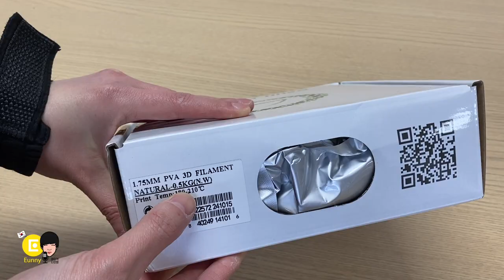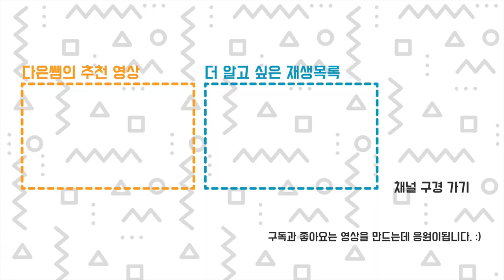장점은 있는데 내 취향은 아닌 수용성 PVA 필라멘트 리뷰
00:00 ASMR 같은 시작
00:40 다은쌤 등장
02:59 출력물 따뜻한 물에 넣기
04:28 음... 징그러울 수도 있음
06:51 수용성 PVA 필라멘트 모두 제거
07:52 비교용 일반 서포트 제거 해보기
09:57 수용성 필라멘트를 추천 하겠는가?

Artist D pro 3D 프린터를 사용해서 듀얼 노즐에 수용성 필라멘트 PVA를 사용해 봅니다.
생각보다 베드에 너무 안 븥네요...ㅠ 몇 일을 저것만 몇번 을 뽑았는지 ㅠㅠ
베드 온도도 올려보고 필라멘트 온도도 바꿔봤는데, 초반에 잘 붙다가 툭 ;;;; 헉;;;;
분명 서포트를 깨끗이 안전하게 떨어트릴 수 있는 장점은 있습니다.
그런데 제 취향은 아닌걸로. PVA 비싸기도 하고요 ;;;;